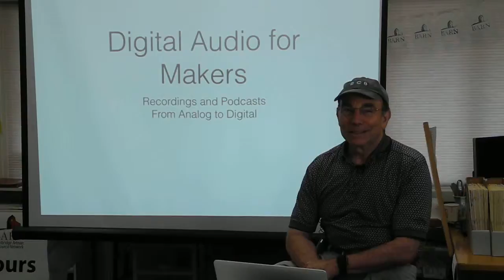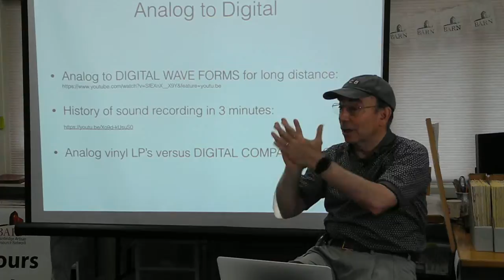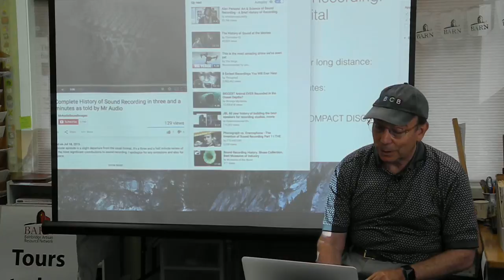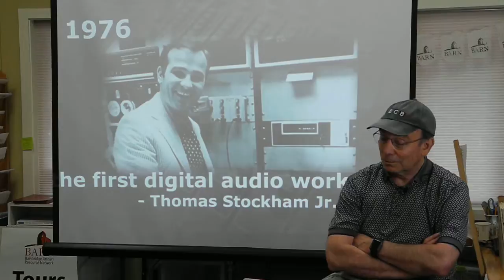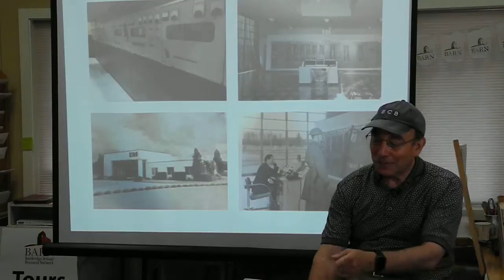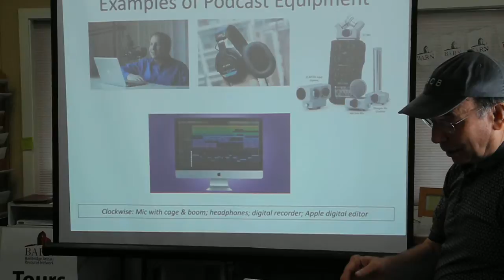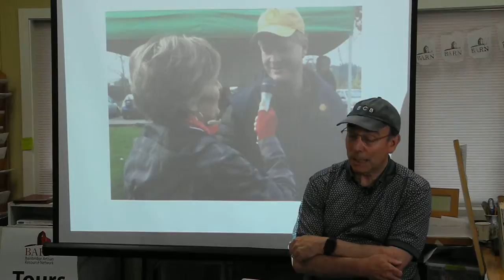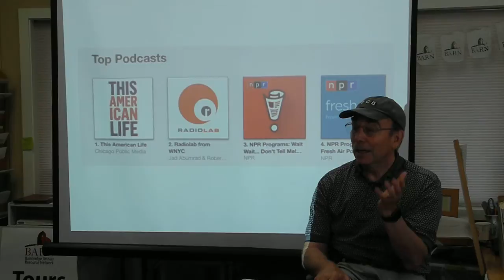150726 - Digital Audio for Makers - pt1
Barry Peters and others from Bainbridge Community Broadcasting discuss digital audio technology. (this is unedited video capture)